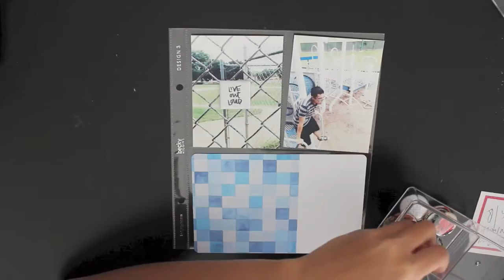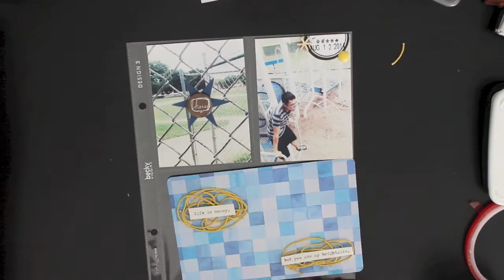Project Life Process: life is messy | julimakesthings